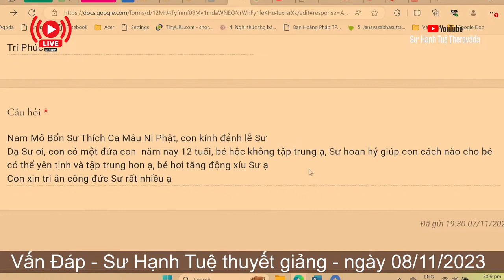2367. Làm sao để trẻ con bớt tăng động?